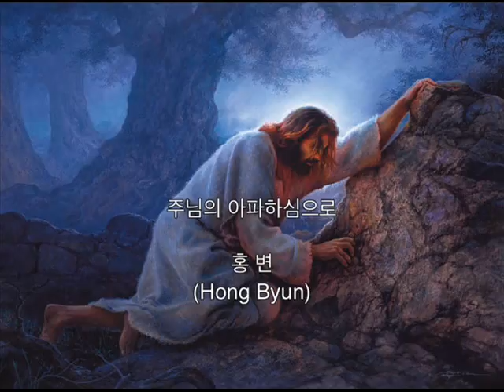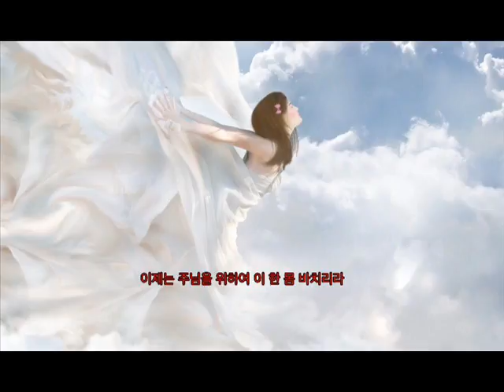주님의 아파하심으로**** 테너 홍 변(Hong Byun)